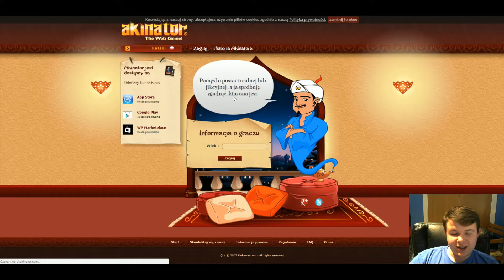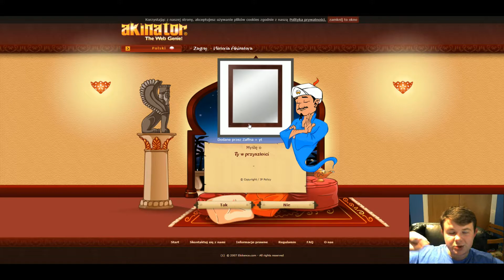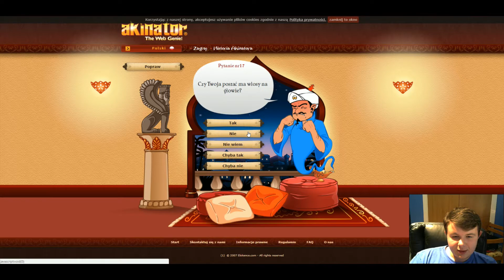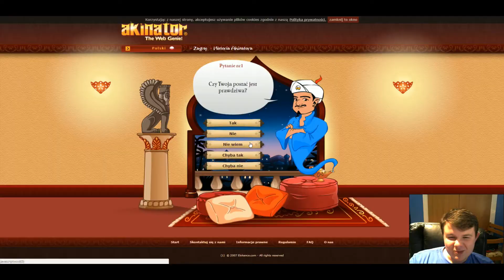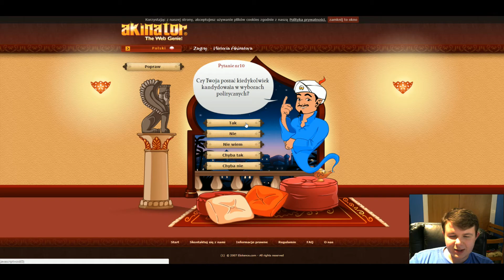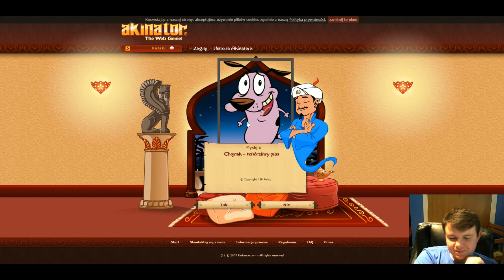AKINATOR MNIE ZNA?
Czy AKINATOR wie kim ja jestem? ;o

Jeśli odcinek się spodobał to pamiętaj magiczna łapka w górę przynosi szczęście!